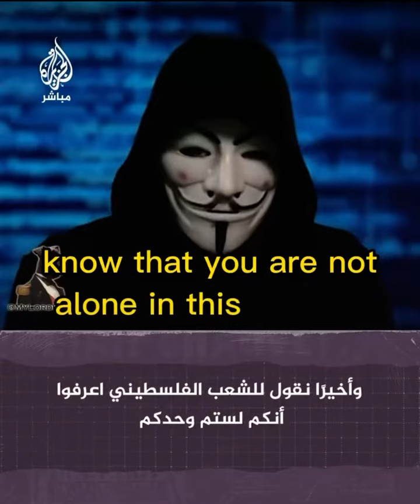Message from anonymous supporting Palestine ❤️